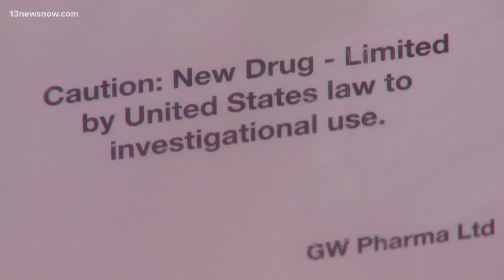Lawmakers debate bill on CBD oil in schools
Virginia lawmakers are debating a bill that would protect Virginia students who rely on CBD oil.